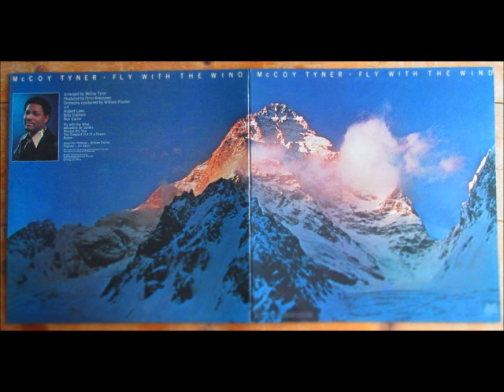McCoy Tyner - Beyond The Sun (1976)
'Beyond The Sun' from the album 'Fly With The Wind' by McCoy Tyner (1976)

Alfred McCoy Tyner
American pianist, composer, band leader. Born 11th December 1938, Philadelphia, Pennsylvania, U.S.A.

McCoy Tyner – Fly With The Wind
Label: Milestone Records – MSM 9067
Format: Vinyl, LP, Album, Gatefold Jacket
Country: Italy
Released: 01 Sep 1976
Genre: Jazz
Style: Fusion

A1 Fly With The Wind
A2 Salvadore De Samba (Tambourine – Guilherme Franco)
B1 Beyond The Sun
B2 You Stepped Out Of A Dream
B3 Rolem

• Acoustic Bass – Ron Carter
• Arranged By, Piano – McCoy Tyner
• Art Direction, Design – Phil Carroll
• Cello – Kermit Moore, Sally Kell
• Conductor, Producer [Associate] – William Fischer
• Drums – Billy Cobham
• Engineer [Assistant] – Jackson Schwartz
• Engineer [Recording, Remix] – Jim Stern
• Flute [Alto], Flute – Hubert Laws
• Harp – Linda Wood
• Mastered By – David Turner
• Oboe – Raymond Dusté
• Photography By [Cover] – Galen Rowell
• Photography By [Liner] – Phil Bray
• Piccolo Flute, Flute – Paul Renzi
• Producer – Orrin Keepnews
• Viola – Daniel Yale, Selwart Clarke
• Violin – Daniel Kobialko, Edmund Weingart, Frank Foster, Mark Volkert (tracks: B2, B3), Myra Bucky (tracks: A1 to B1), Peter Schafer, Stuart Canin